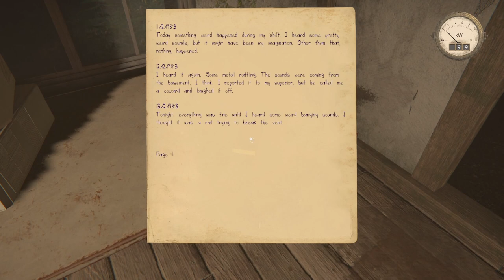Abtos Covert: First Look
You are in a remote military outpost at Mount Abtos and you're tasked to guard it. The only things visible from there are an old shrine and the forest. Many are afraid of this infamous outpost because of the local folklore stories. Actually, too many stories... Will you be safe, all alone?